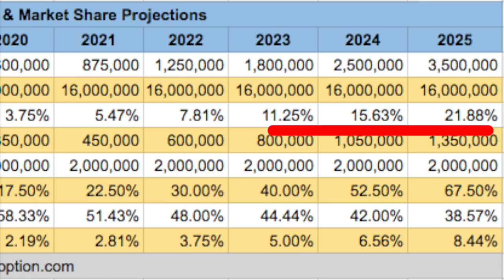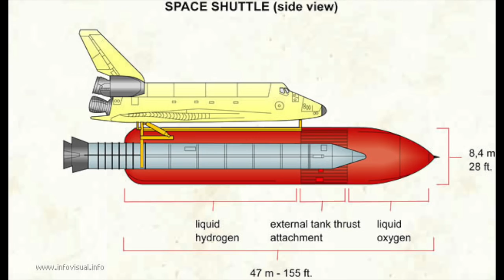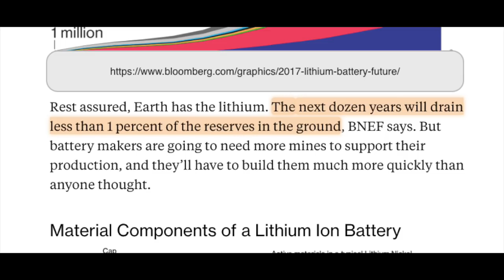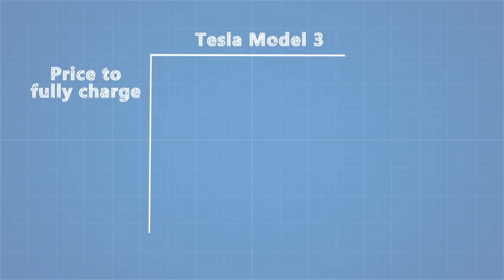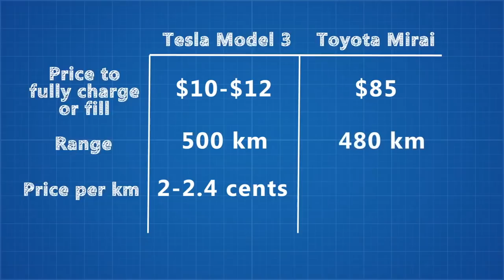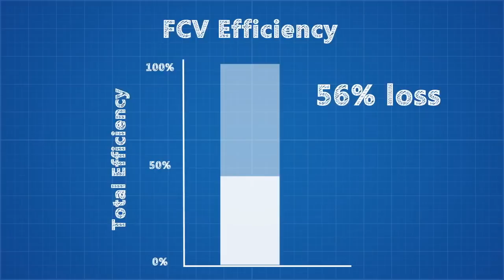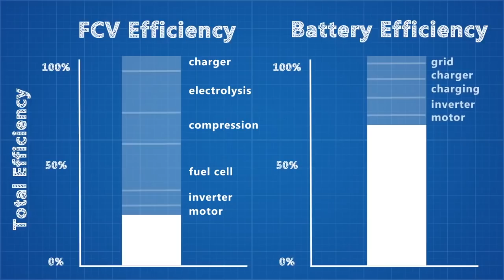SCOTTY IS WRONG About Hydrogen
Scotty Kilmer blasts electric battery driven cars and says "the fatal flaw with Tesla." He believes that hydrogen is the future. I'm here to say why he is wrong about that.